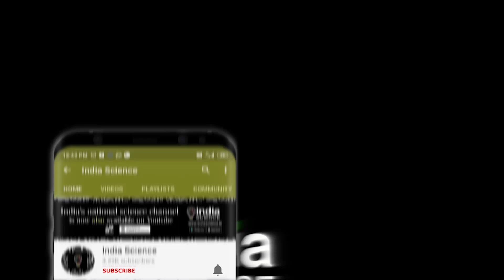What the Scientists are Saying About the 3rd Wave? Learn from Prof. Manindra Agrawal, IIT Kanpur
Let's find out what the scientists are saying about the third wave of Covid-19 from IIT Kanpur Professor Maninder Agarwal. In India Science Channel's special program 'Corona Ko Harana Hai', we bring reliable and important information related to Corona directly from the experts that will be very useful for you to avoid corona as well as in combating it.